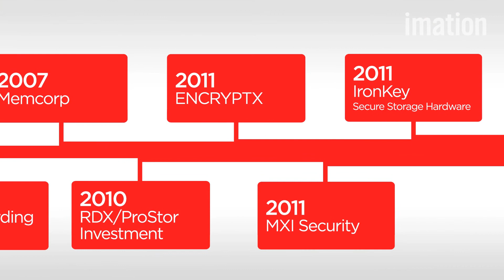Imation Mobile Security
Imation Mobile Security overview video